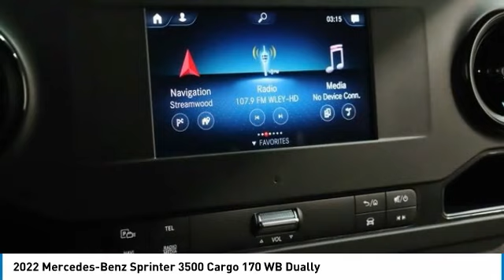2022 Mercedes-Benz Sprinter 3500 M73654L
2022 Mercedes-Benz Sprinter 3500 Cargo 170 WB Dually

Mercedes-Benz Sprinter 3500 Cargo Van in a 170 Wheel Base with High Roof in a V6 Diesel Engine with Dual Rear Wheels in 11,030 GVWRbrbrLimited Extended Warranties AvailablebrbrArctic White over Artico Man-Made LeatherbrbrComfort PackagebrComfort overhead control panelbrArmrest, driver's and co-driver's doorbrLumbar support, co-driver's seatbrLumbar support, driver's seatbrComfort head restraint, driverbrComfort head restraint, co-driverbrbrDriver Convenience Packagebr12 V power outlet, driver seat basebrHinged lid for storage compartmentbrHinged Lid for Storage Compartments left and rightbrKeys, two additional mastersbrBlind Spot AssistbrAttention AssistbrbrComfort Package (Seat additionbrComfort driver's seatbrComfort passenger seatbrbrDual Rear Wheel Tires brTires LT 215/85 R16br5.5 J x 16 steel wheelsbrbrFront axle reinforcedbrRaised rear body mountsbrMounting rails for roof rackbrCargo partitionbrNavigationbrMBUX Multimedia System with 7brPreinstallation PSMbrFree map data updates for 3 yebrPre-installation: Live TrafficbrRear view camera (head unit display)brHeated front passenger seatbrHeated driver's seatbrInstrument cluster with colorbrAux fuel sending unit w/ fuelbrInterior lights, cargo compartbrCruise controlbrTrailer cross member 7,500 lbsbrHalf-sided step rear (for trailer)brRims painted jet blackbrAll-season tiresbrAssist handle w/ partitionbrAssist handle, left rear doorbrAssist handles, right rear doobrWheel house coveringbrWood floor with 6 D-ringsbrSide wall paneling full hardboardbrDoor sill - protective edgebrRear doors, opening to side wallsbrAcoustic packagebrDigital owner's manualbrbrProduction Charleston, SC